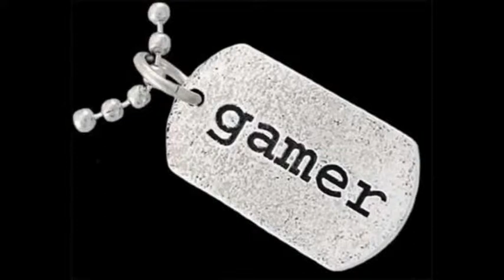Super Mario Bros. 1 LP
LP of Super Mario Bros. 1, from Super Mario All-Stars on SNES. Played on ZSNES Emulator, recorded with OBS. Will probably try again a few more times, but I will first play all the other Super Mario All-Stars games at least once.